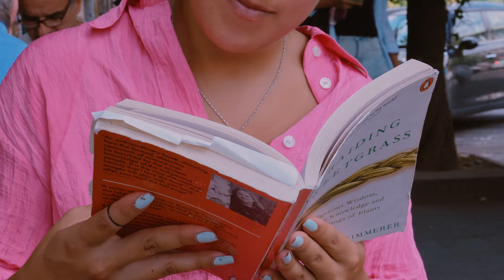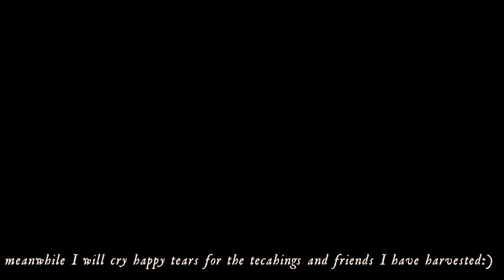how to fare well (moving out of Rome)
today will be my last letter that I am sending you from Rome,
by the time you receive this letter, I will already be reading under birch trees and sniffing my nostrils full with nordic wildflowers. I already miss you!

It is undoubtedly with a wistful mind that I tell you about all these little things that made this goodbye of the more gracious ones ive had to make. Thanks to you, I have been inspired to write my friends letters of adieu, as well as taking pictures with my new-but-old film camera. I cannot wait to get them developed, and see all these real moments, these seconds, caught between my two hands. furthermore, I have been sharing poetry and literature with some of those I felt would be touched by what's touched me. And my heart is full now, completely.

How are things over there? Are you still writing with the same pencil I gave you last time we met?

I miss you sincerely.

Remember that you are so loved, and dear to me.

Alvi

MUSIC

Song: Nino
Music composed and recorded by Oak Studios.